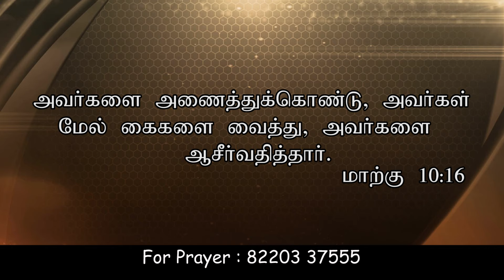CK Medias : Ps. Seeman Rajan | 04-07-2019